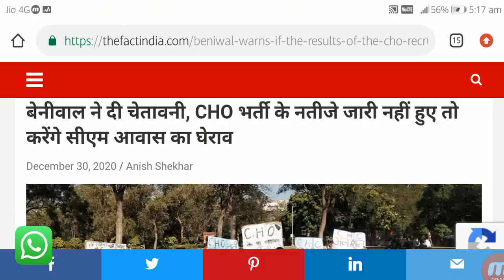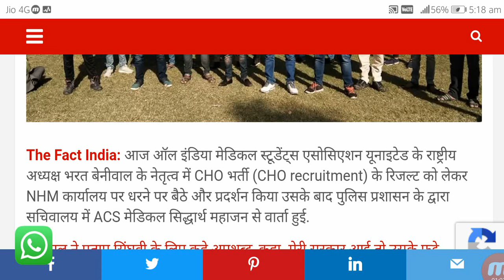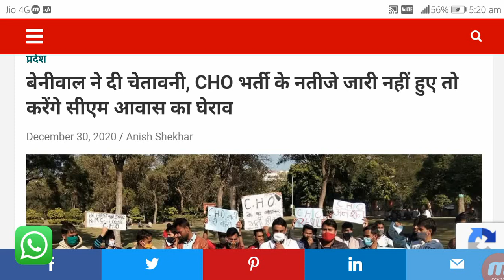CHO (सीएचओ) भर्ती-2020 अब इतने दिन मे आयेगा परिणाम / ACS ने दिया Time Period / बड़ी खबर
Hello Friends,